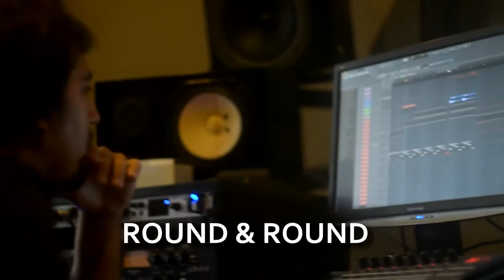THE VOIDERS - Round & Round - Lyrics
The Voiders - Lima - Perú
Tema:  Round & Round
Artista: The Voiders
Álbum:  'No More Restrictions'
Dirección de vídeo: Amadeo Gaviria
Grabación: Estudio ESTUDIO EL TECHO de Amadeo Gaviria
THE VOIDERS

‘No More Restrictions’ EP, propuesta musical con mucha calidad, producción y sonido único.

LYRICS

[English] - Round and Round

On the highway, screaming
But nobody can hear me
I’m on my way, to a new “somewhere”
Round and round I feel I’ve gone down
But this feeling will explode at your front door

Love is an easy way to lose ourselves
What does it mean?, no way you’ll break my head
What does it mean?, my love now you're gone i know
What does it mean?, i know, I know I’ve found myself, I’ve found myself

On the highway, of feeling
Where nobody can help me
There’s no today on this madness
Round and round, beware of this hound
Almost feeling we were at the new world

[Spanish] - Vueltas y vueltas

En la autopista, gritando
Pero nadie me escucha
Estoy en mi camino, hacia un nuevo “algún lugar”
Vueltas y vueltas, siento que me he ido hacia abajo
Pero este sentimiento explotara en tu puerta delantera.

¿Sabes quién eres?

El amor es una forma fácil para perdernos a nosotros mismos
¿Qué quieres decir?, no hay forma de que rompas mis cabeza
¿Qué quieres decir?, mi amor ahora que te has ido, lo sé.
¿Qué quiere decir?, yo sé, yo sé que me he encontrado a mí mismo…me he encontrado a mí mismo

En la autopista de los sentimientos
Donde nadie me puede ayudar
No hay un “Hoy día en esta locura
Vueltas y vueltas, ten cuidado con este perro
Casi sentimos que estuvimos en el nuevo mundo.

¿Sabes quién eres?